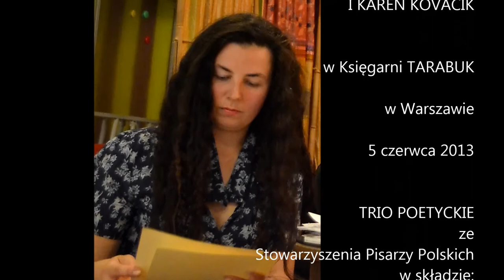Agnieszka Syska " Gdy potrąci"- Trio poetyckie w Tarabuku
Agnieszka Syska w Tarabuku czytała swój wiersz "Gdy potrąci".
Fragment spotkania TRIA POETYCKIEGO
 I KAREN KOVACIK w Księgarni TARABUK
w Warszawie 5 czerwca 2013.